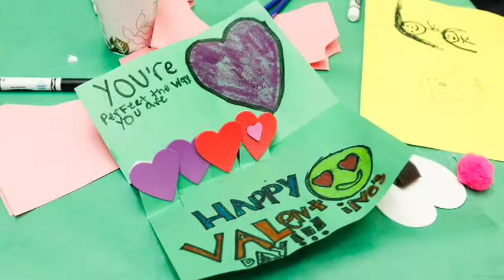NAC Junior Board Year in Review: 2017